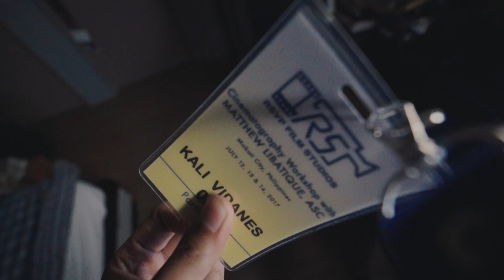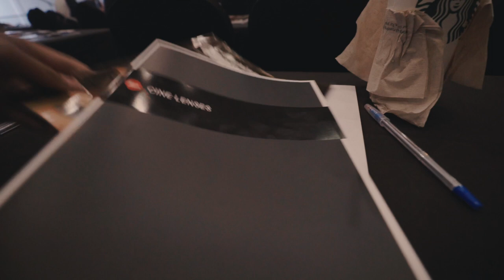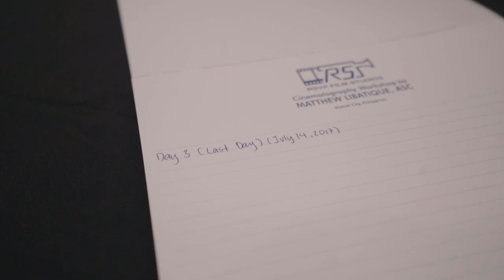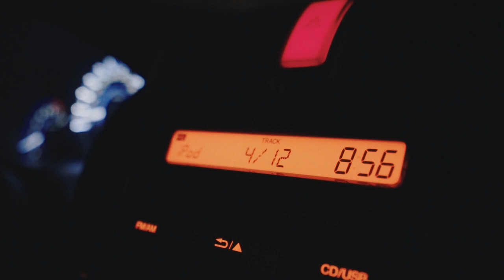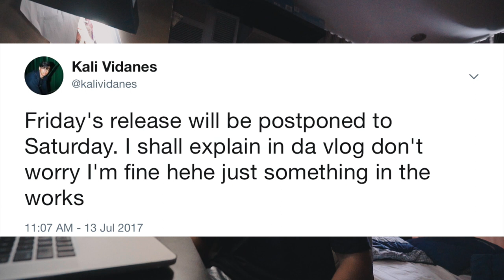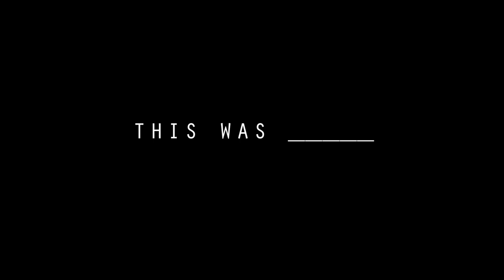MET THE CINEMATOGRAPHER OF IRONMAN (Matthew Libatique)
VLOG #124

First off, a cinematographer is a person who oversees or directs photography and camerawork in movie-making, especially one who operates the camera. And yes. I met MATTHEW LIBATIQUE.